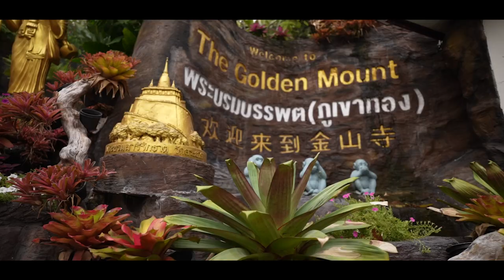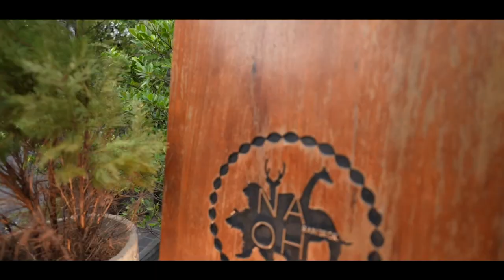Mister International 2022 "Manu Franco" in Bangkok 🇹🇭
Do you want to come to Bangkok? 🇹🇭
If you are, Come with yours truly Mister International "Manu Franco" to make this trip a BANGer trip and a luxurious dinner at Na-Oh Bangkok.

Produce by 🎬 Love Production House
Line@: @loveproduction.th

Follow us and the Official Mister International  for updates ⚡